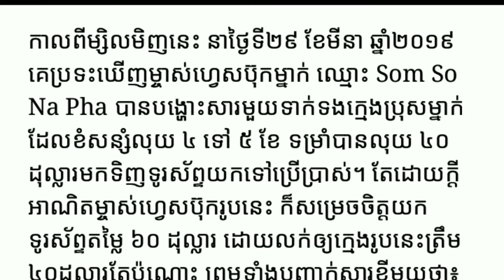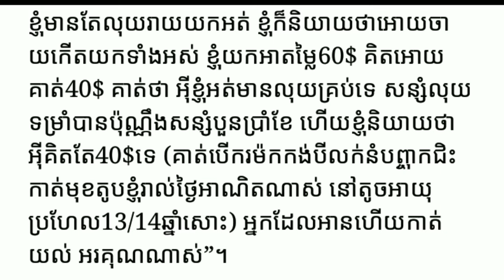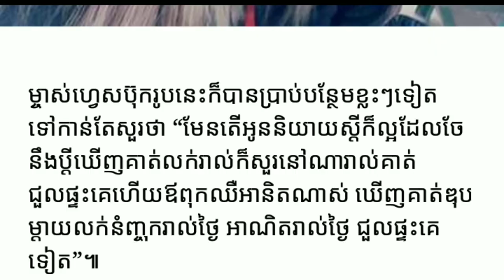ពិតជាគួរឲ្យអាណិតក្មេងប្រុសណាស់ ខំសន្សំលុយ ៤ ទៅ ៥ ខែបានលុយ ៤០ ដុល្លា Yan Sun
ពិតជាគួរឲ្យអាណិតក្មេងប្រុសណាស់ ខំសន្សំលុយ ៤ ទៅ ៥ ខែបានលុយ ៤០ ដុល្លា

ម្នាក់មួយផងដើម្បីទទួលបានវីដេអូនិងព័ត៌មានថ្មីៗសូមអរគុណ

*** សូមទំនាក់ទំនងតាមរយៈ

chanel Yan Sun
បង្កើតឡើងក្នុងគោលបំណងដើម្បីរកលុយតាម youtube
និងផ្ដល់ពត៌មានថ្មីៗទាន់ហេតុការណ៍
ព័ត៌មានកម្សាន្ដប្រចាំថ្ងៃ ព័ត៌មានប្លែកៗ
ព័ត៌មានសង្គម ជូនដល់បងប្អូនទស្សនានិងស្តាប់កំសាន្ត